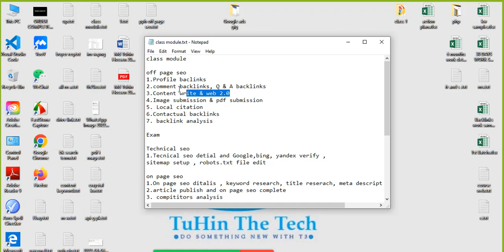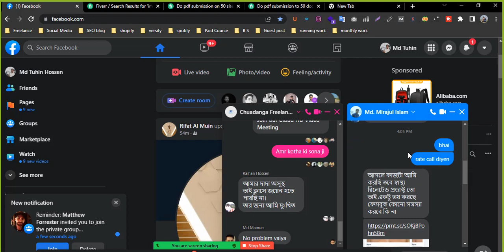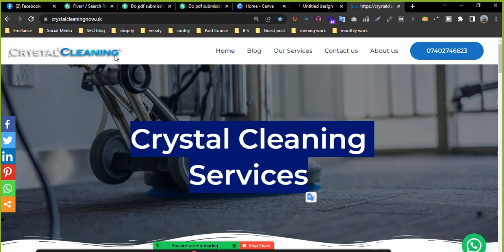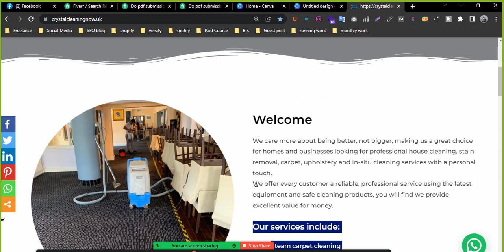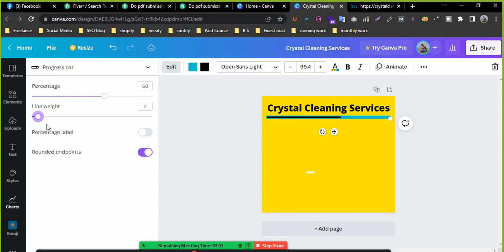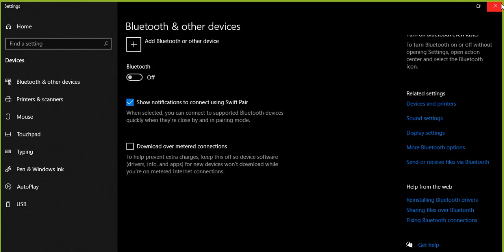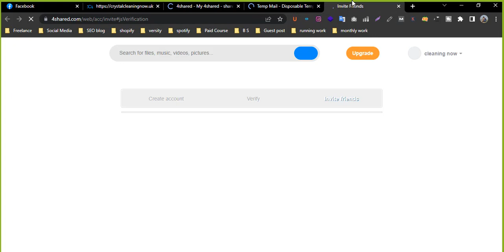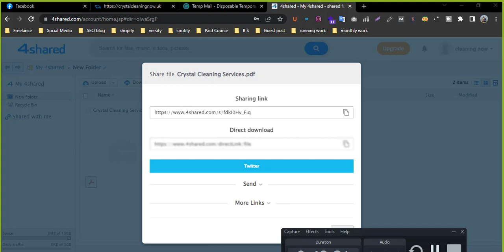PDF & Image submission Bangla tutorial | How to Create Image and Pdf For Backlinks | off page SEO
Hey Everyone
In this video tutorial, you will learn  PDF & Image submission Bangla tutorial, How to Create Image and Pdf For Backlinks, off-page SEO.